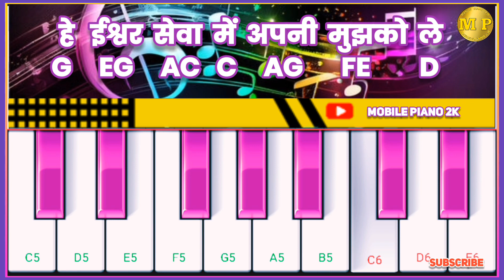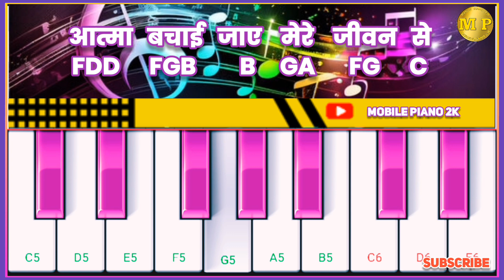हे ईश्वर सेवा में अपनी मुझको ले॥Jesus Hindi Christian Song Piano Tutorial॥@10Kmobilepiano2.K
org  tutorial
jesus song
hindi gospel song
urdu christian song
christian songs
hindi worship songs
new hindi worship song
dhanyawad ka katora christian hindi song
new christian action song
christian music
jesus songs
new hindi christian song 2024
hindi christian songs status
urdu christian worship songs
urdu christian songs
hindi christian song
piano tutorial
easy piano tutorial
piano tutorial christian songs
hindi christian songs
hindi christian songs piano keyboard tutorial
mobile piano tutorial
beginner piano tutorial
jesus hindi christian piano tutorial song
jesus hindi christian song
hindi christian piano tutorial song
hindi christian instrumental songs
masih hindi christian piano tutorial song
piano
jesus hindi song piano tutorial
jesus hindi mobile piano tutorial song
hindi christian instrumental cover songs
hindi christian songs
hindi christian songs piano keyboard incremental cover song
hindi christian piano keyboard instrumental cover song
hindi christian song
hindi christian instrumental
instrumental cover song
jesus instrumental songs
hindi christian song instrumental cover
masihi geet instrumental cover song
hindi christian piano instrumental songs
instrumental cover